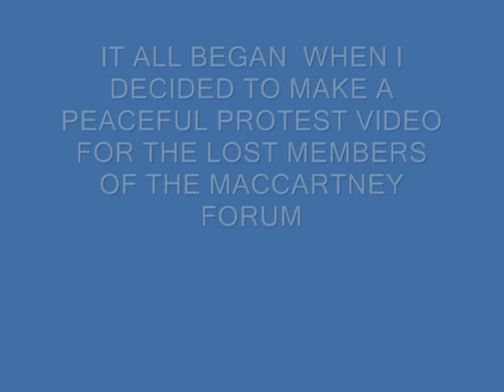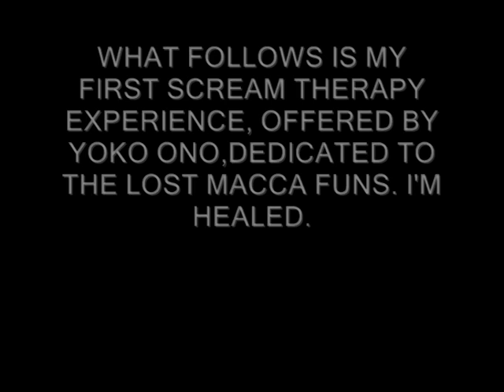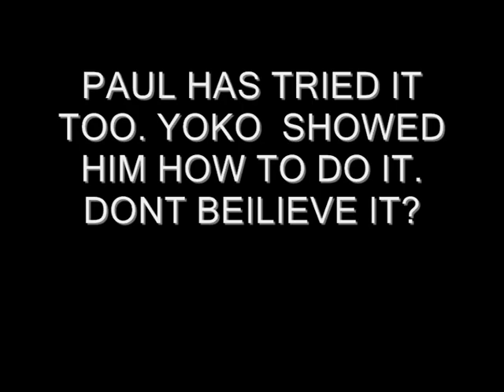Yoko helped a banned Macca fan to find the inner light,then beatles mysteries revealed to him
Wonder what the f... is this video about?wonder what the h.. is going on with me?wonder what's all this Paul Maccartney forum talking is about?is there any conspiracy in the forum?few know it.Who are the lost ones? i'll tell you this: the dead speak for themselves, i'm one of them and i have spoken.Let the others do the same for themselves.

The hidden knowledge i got from scream therapy and Yoko has helped me not only to heal my wounds from the past but it helped me to find the inner light too.All the mystery behind the beatles that hundred of  analysts have tried to  uncover is no longer a mystery for me at least the most of it.Now i belong to the secret sgt pepper club.How did i solve the occult mystery? i'll give you a clue i've found the answers through the black sheep of the beatles,you cant get the answers otherwise.The answers in what the most of you hate and avoid.I hope i've helped you.A must see for any beatle fan that cares about the beatles and the occult.That proves that beatlism is a religion or yokoism in my case